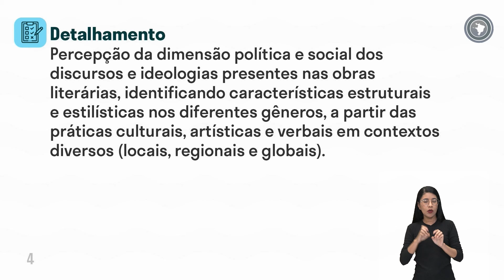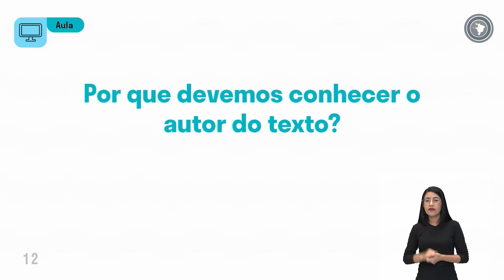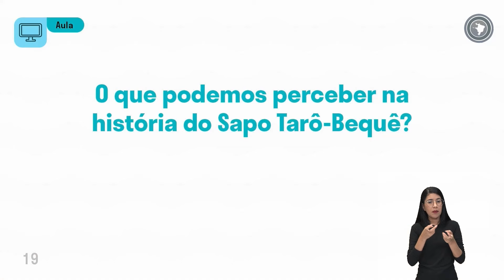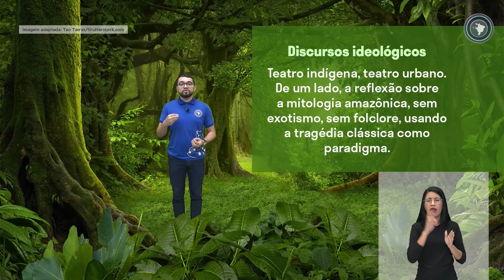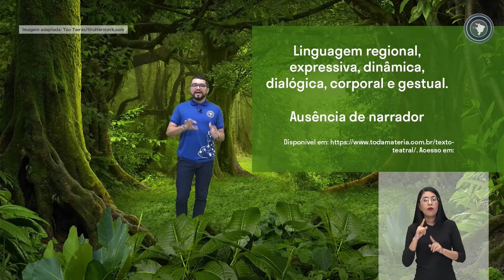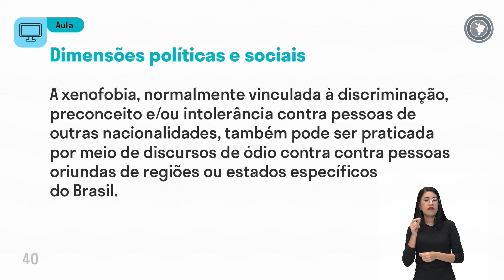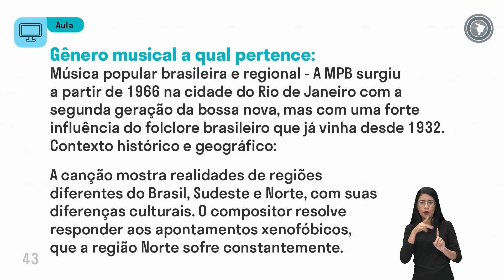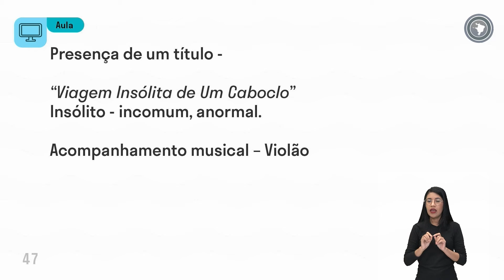Língua Portuguesa - Aula 18 - Conhecimento dos elementos estruturais e estilísticos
Dos diferentes gêneros literários em prosa e verso, correlacionando-os com seus respectivos contextos políticos e sociais.

Percepção da dimensão política e social dos discursos e ideologias presentes nas obras literárias, identificando características estruturais e estilísticas nos diferentes gêneros, a partir das práticas culturais, artísticas e verbais em contextos diversos (locais, regionais e globais).